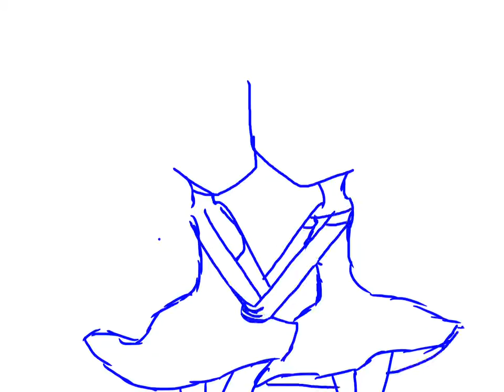The Angelic Ice Twins SpeedPaint